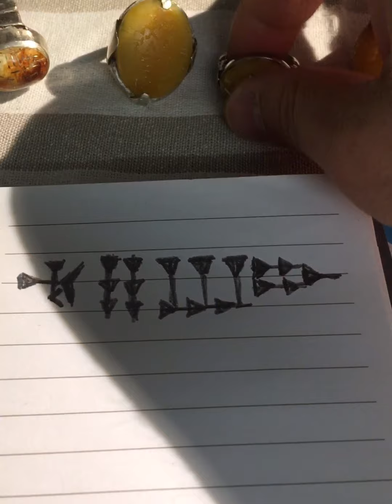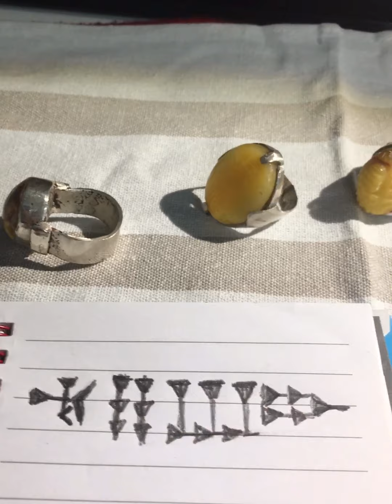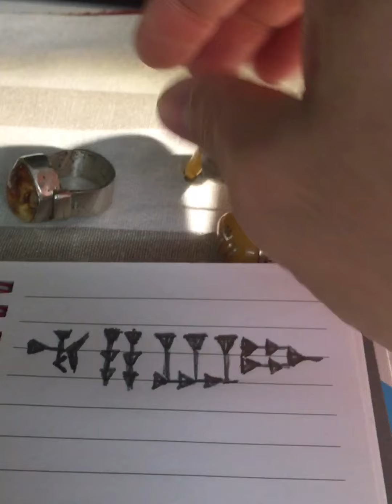الخط المسماري هذا تاريخنا يجب ان لا ننساه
فكرة جميلة لإحياء الخط المسماري المنقرض وتاريخ العراق الجميل ان السياحة والدعاية الاعلامية تلعب دورا مهما في هذا الامر لإحياء تاريخ العراق وايضا يجب ان لاننسى الخطاطين والنحاتين والعلامات التجارية تخدم    جميعها في احياء هذه اللغة والتاريخ الجميل
مع تحياتي لكم
المهندس حيدر خيري